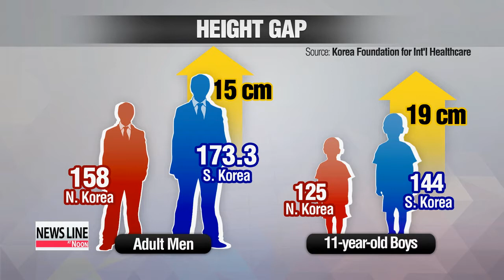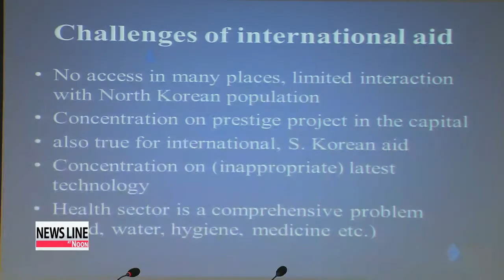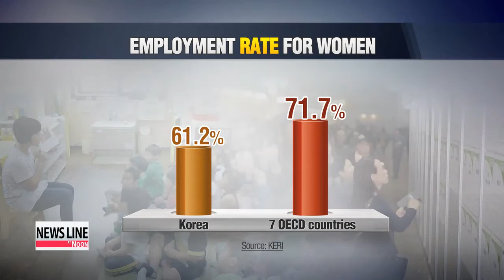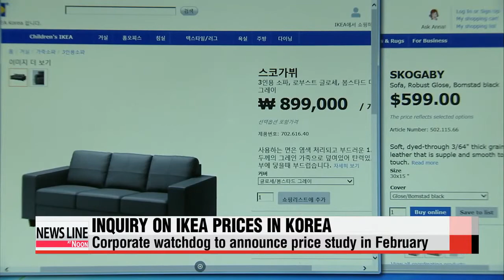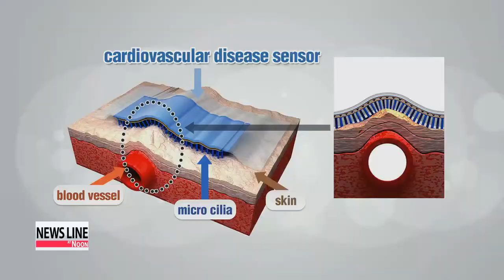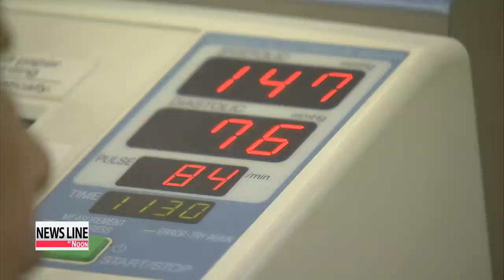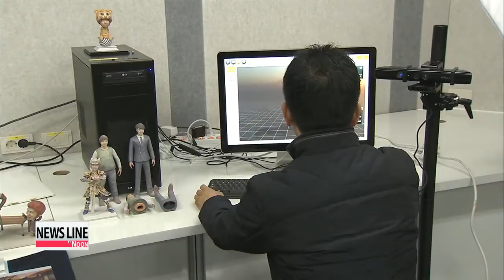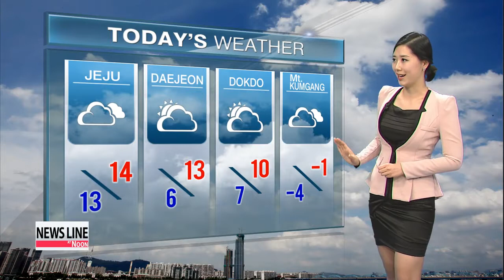NEWSLINE AT NOON 12:00 S. Korean consortium in N. Korea for pilot run of Rajin-Khasan project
NEWSLINE AT NOON 12:00
Coming up on this Tuesday edition of Newsline at Noon,...in a potentially landmark deal involving the two Koreas and Russia, South Korean officials are in North Korea to oversee the first test run of Russian coal to the South via the North.
U.S. Defense Secretary Chuck Hagel resigns as the Obama administration grapples with a number of global crises.
Plus,... world powers and Iran agree to extend nuclear talks by seven months, failing to resolve their years-long dispute over Tehran′s nuclear ambitions by Monday′s deadline. These stories and more on Newsline at Noon.
It′s noon, Tuesday, November 25th... here in Korea...
Title: S. Korean consortium in N. Korea for pilot run of Rajin-Khasan project this week
And we start with news that a joint railway project involving both Koreas and Russia is about to kick off.
South Korean officials are now in North Korea for a trial to transport Russian goods from a port in North Korea.
For a look at how the supplies will end up in South Korea... and what the three countries hope to achieve through this joint project... here′s our Lee Ji-yoon . Over 40-thousand tons of Russian coal will land on South Korean soil this week.
What′s so special about that... is that the coal will actually travel through... North Korea.
A group of South Korean officials arrived in the North Korean port of Rajin on Monday,... to oversee a test run scheduled for this Friday.
This test run will include delivering the coal from the Russian station of Khasan to Rajin on a 54-kilometer railway.
Once the coal reaches Rajin ,... it will be shipped on a Chinese bulk carrier... to South Korea′s southeastern port of Pohang.
So what′s in it for these three countries as they get ready to mark the first test-run of the Rajin-Khasan project?
Russia sees the new export route as a gateway to opening up its far eastern regions.
North Korea... is looking to develop the Rajin port to not only export resources like coal from Russia and China,... but also to move manufactured goods from South Korea and Japan into Asia.
For South Korea, the project will cut down shipping costs and promote more trade with other European countries.
Experts say... the project might also help mend inter-Korea relations and build trust between the two countries.
South Korea banned investments in North Korea after the regime torpedoed a South Korean warship in 2010, suspending almost all inter-Korean economic projects.
The government, however, has allowed the consortium to indirectly invest by purchasing Russian stakes in the initiative.
Lee Ji-yoon, Arirang News.
Title: Heath gap between South and North Koreans widens
One-hundred-thirty-eight centimeters.
This is the minimum height North Korean men have to be... to do their compulsory military service.
This number tells us a lot of things.
A lack of food, clean wate